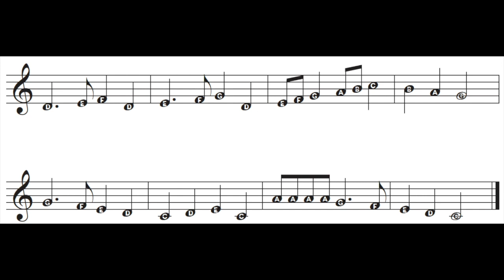Piano Holiday Playalong